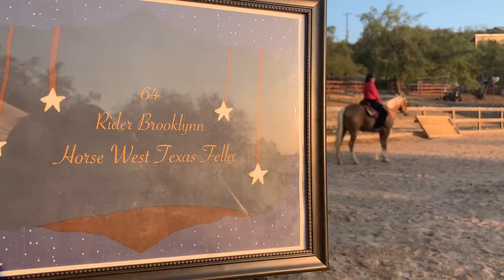Patternpalooza Class 86 - Exhibitor 64 - Brooklynn & West Texas Fella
May 2021

Class 86 - Novice Youth Equitation WT

Exhibitor #64
Rider: Brooklynn
Horse: West Texas Fella